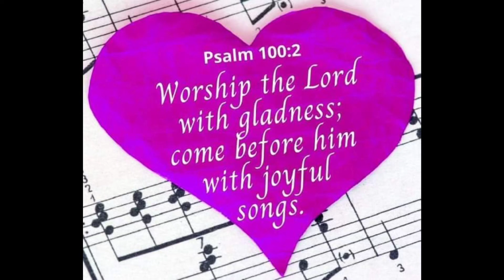November 30, 2023